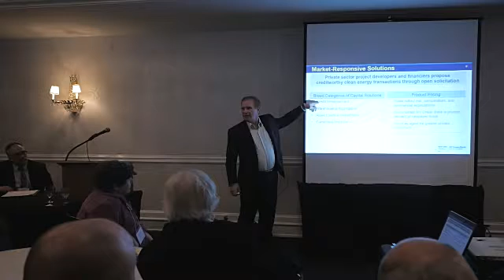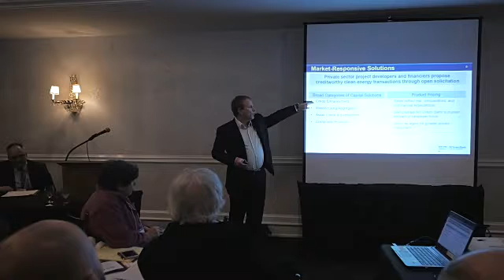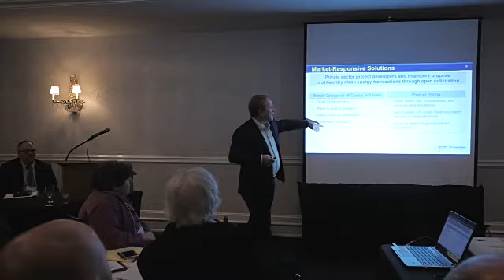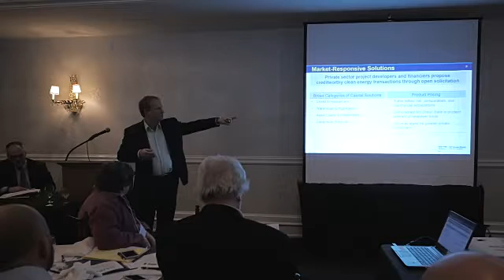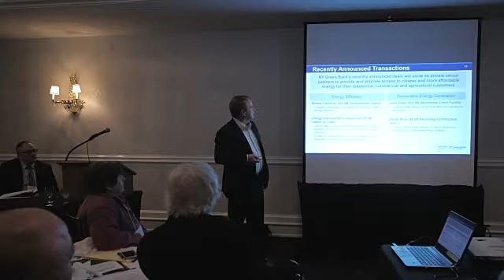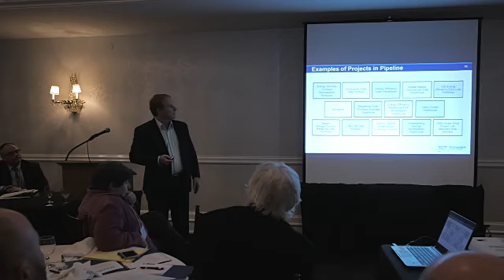Community Solar Forum - 24 - Nuts and Bolts - Michael Friedlander - NY Green Bank